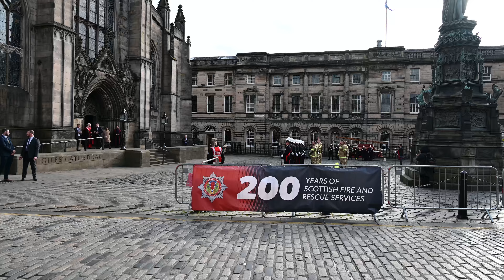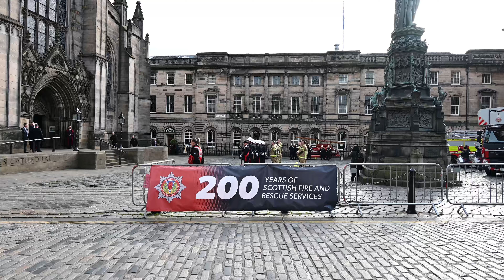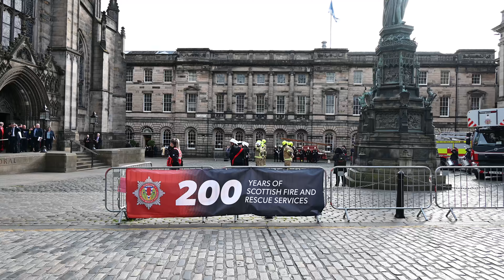VIPs arrive for the 200th Anniversary of Scottish Fire & Rescue Service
Wednesday 23rd October 2024

St Giles Cathedral on Edinburgh's Royal Mile hosted the Scottish Fire & Rescue Service 200th Anniversary event, attended by The Princess Royal, Princess Anne.

The crowd were entertained by the Scottish Fire & Rescue Service Pipe Band